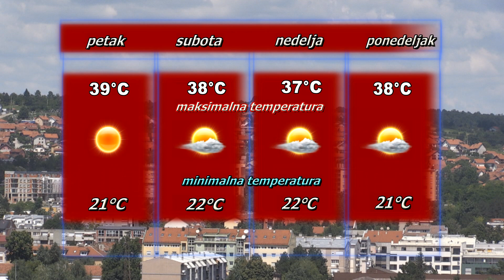Vremenska prognoza za 11. jul 2024.